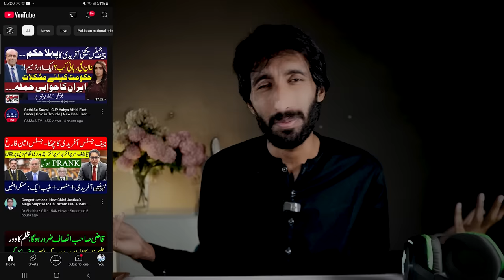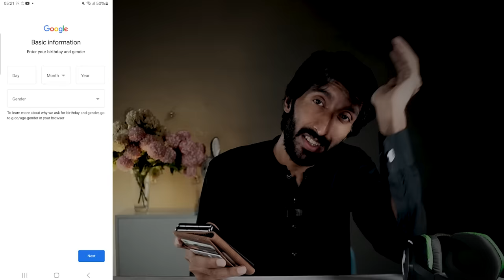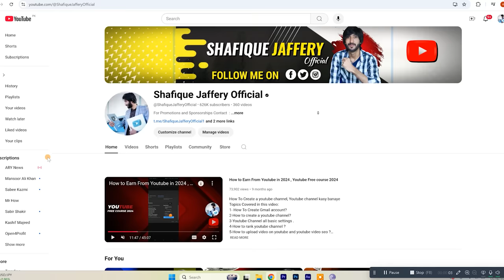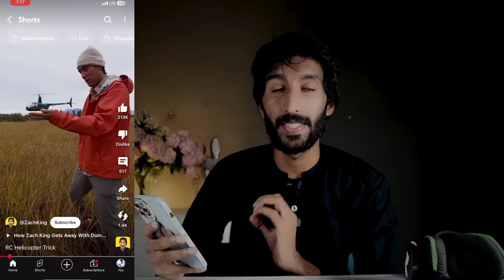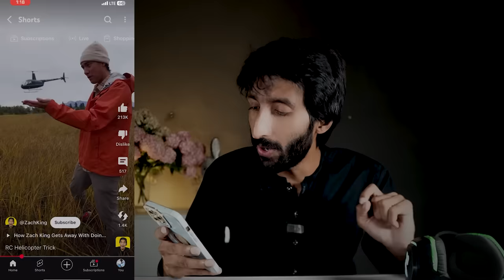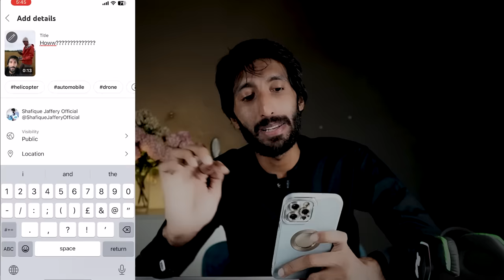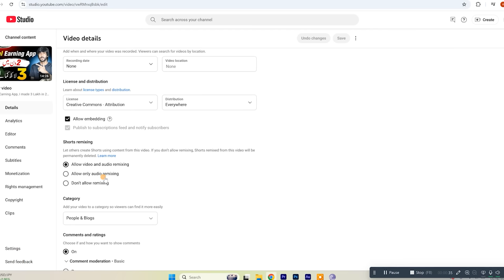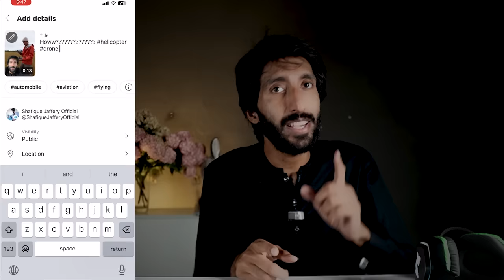How to earn from youtube without making video, Youtube Copyright work